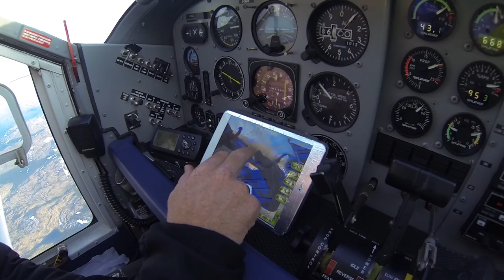Skydive Elvenes 2013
3 buddys doing skydiving and speedflying together around the world.